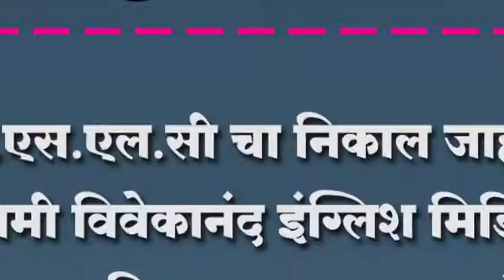एस.एस.एल.सी चा निकाल जाहीर..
एस.एस.एल.सी चा निकाल जाहीर.. स्वामी विवेकानंद इंग्लिश मिडियम स्कुलचा निकाला लागला उच्चांकी